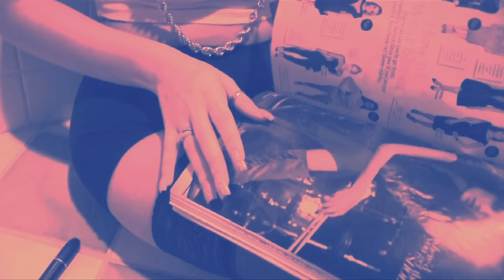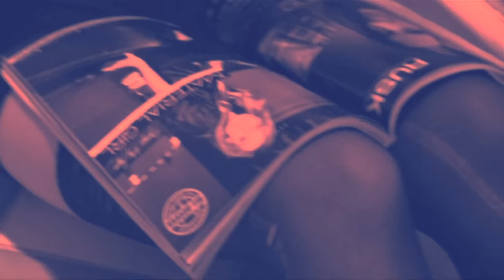Kali Uchis - Multi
Directed/Edited/Shot/Written by @KALIUCHIS